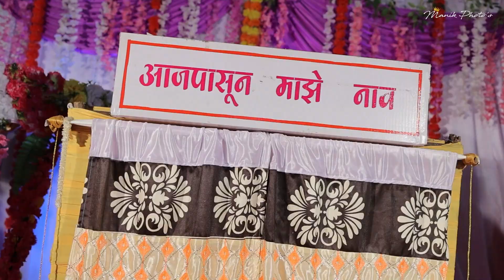NAMING CEREMONY CINEMATIC VIDEO 2023 | MANIK PHOTO'S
Manik Photography

@Wedzo.in @witty_wedding @weddingsonline .india @dreamindianweddingblog @culturewedding @headmywed @mahrashta_wedding_photos @wedding.india @wedphotoinspiration @theshaddiswag @thebridesofmahrashtra @thebridesofindia @thebridelist_
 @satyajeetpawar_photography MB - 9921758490